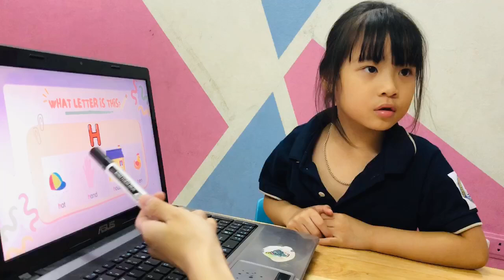THuy Anh test T10